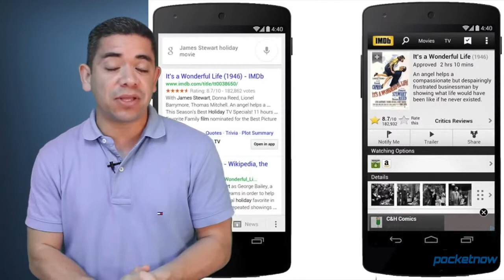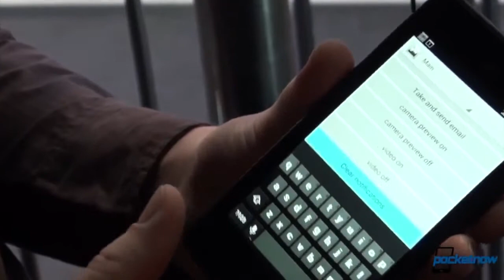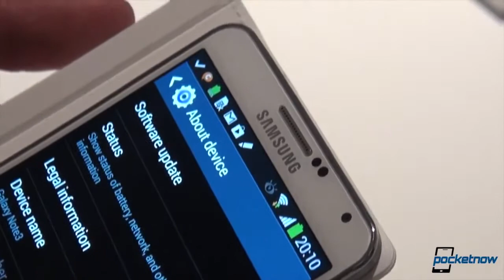Google Search updates, Multiple Galaxy devices in Q1 2014, Bluetooth 4 1